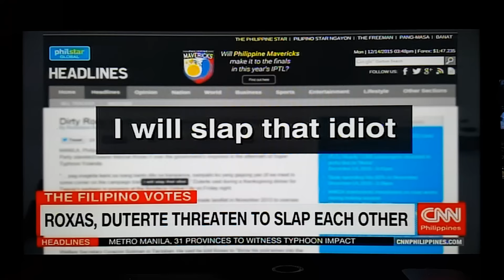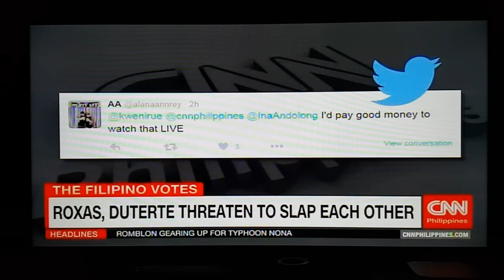Slapping match between Duterte and Roxas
CNN Philippines Network News December 14